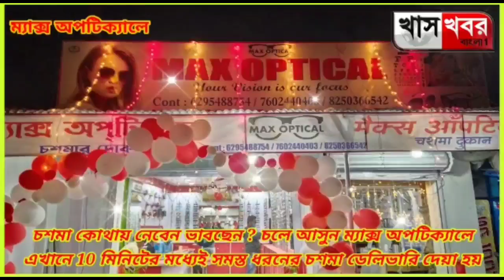তৃণমূল কংগ্রেসের রাজনৈতিক কর্মী সম্মেলন বর্ধমানে